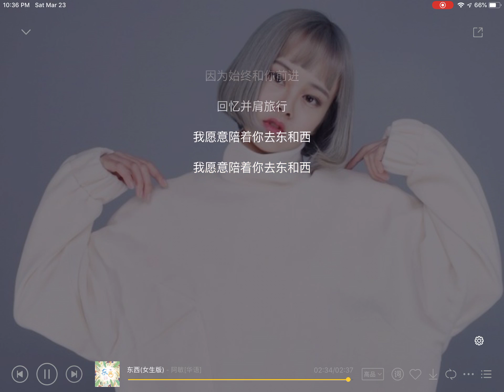东西(女生版) - 阿敏[华语]